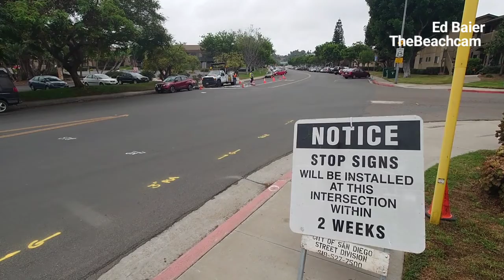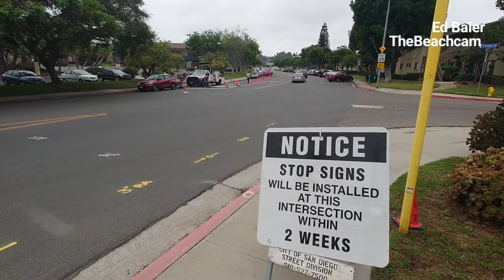City Installing New Stop Signs. SDPD Will Be Ticketing.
10/13/22

New Stop Signs are being installed at the corner of Hancock Street and Channel Way in the Midway Area. Coincidentally this is just Several Yards from the Hancock Street Homeless Encampment.

So look for a more heavy Police presents in the area,  as well as more homeless harassment, all under the guise of "Traffic Enforcement". Police will use the excuse "we are making sure people don't run the new Stop Signs" when they are ticketing and Harassing the Homeless in the area.

ALWAYS FILM THE POLICE EVEN IF NOTHING HAPPENS!